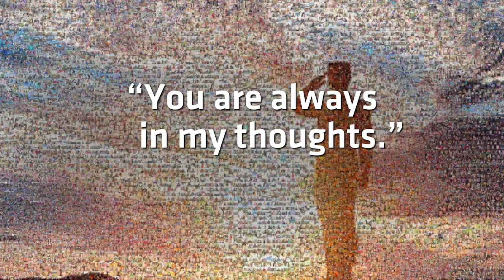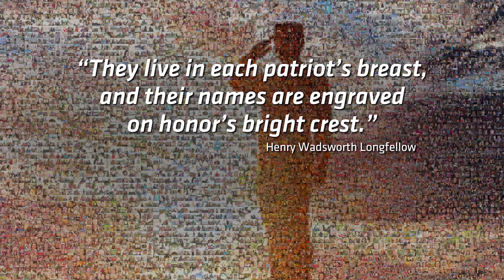DAV Honor Wall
Today and every day, we honor the heroes who gave their all for our freedom. Check out some of the heartfelt HonorWall submissions we’ve received.